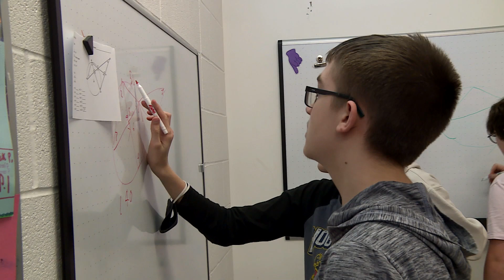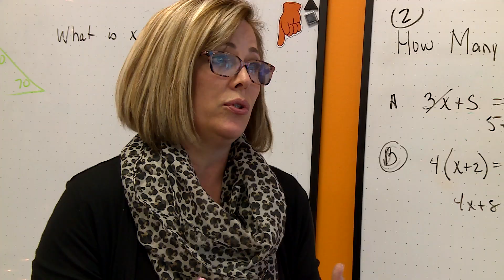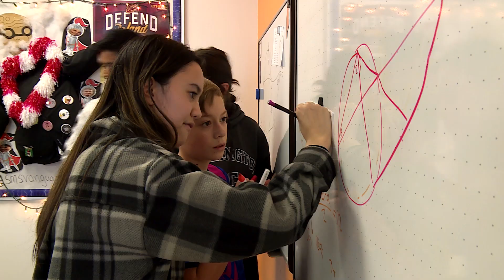60 Seconds with the Superintendent, vol. #235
We are constantly learning about learning. The knowledge of how we learn at an optimal level is of great importance to educators. Dr. Ryba takes us to the Middle School as we learn about a partnership with the Strongsville Education Foundation that utilizes standing work desks and wall boards.